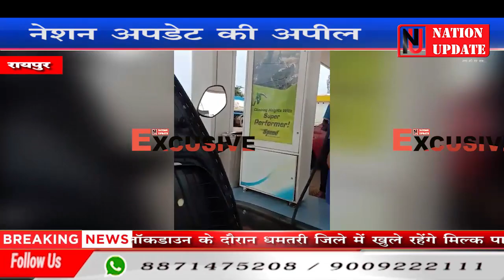LOCKDOWN में उड़ रहीं प्रशासन के नियमों की धज्जियाँ || मूक दर्शक बना जिला प्रशासन...